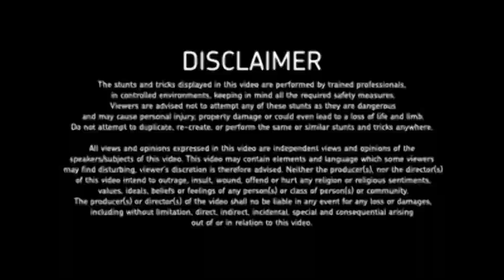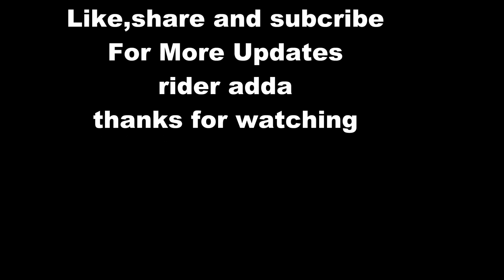Ktm duke and pulsar 220 stunts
bike stunts on pulsar 220 and ktm duke 200